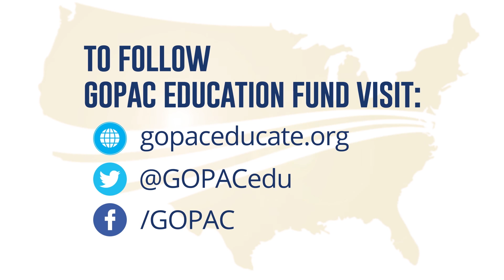AZ Speaker of House Gowan on Balancing Budget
Arizona Speaker of the House David Gowan talks about the conservative pro-business policies he is championing that have boosted Arizona's economy in recent years.